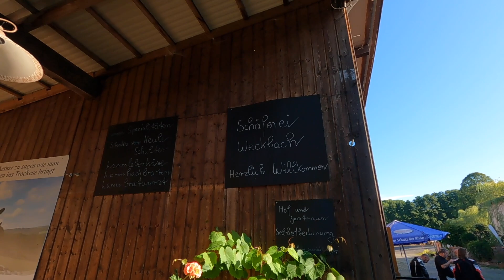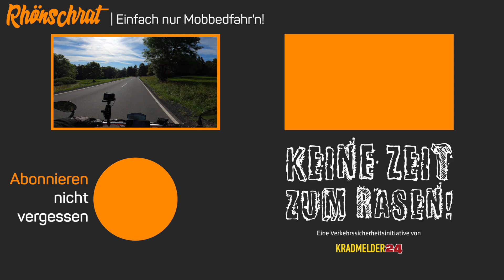Sonnenaufgangsfahrt 2021 | Rhön-Biker | #260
Dieses Jahr habe ich es endlich mal wieder zur Sonnenaufgangsfahrt der Rhön-Biker geschafft. Wie schon bei meinem letzten Mal wieder eine echt schöne Aktion für die sich das Aufstehen um 4:00 Uhr in der Nacht auf jeden Fall gelohnt hat. Dieses mal ging es zur Kapelle oberhalb von Mittelaschenbach um dem Sonnenaufgang zuzusehen. Danach gab es wieder eine kleine Ausfahrt, die und zur Location für das Frühstück geführt hat. Nämlich zur Schäferei Weckbach. Danach gab es noch eine gemütliche Runde zurück Richtung Fulda.

00:00 - Intro
01:34 - Worum gehts?
02:33 - Anfahrt zum Aussichtspunkt
05:47 - Sonnenaufgang am Aussichtspunkt
08:03 - Ausfahrt zum Frühstück
14:01 - Frühstück bei der Schäferei Weckbach
15:10 - Rückfahrt
17:57 - Fazit